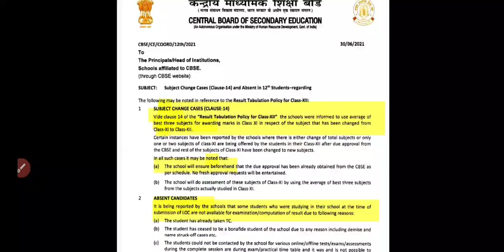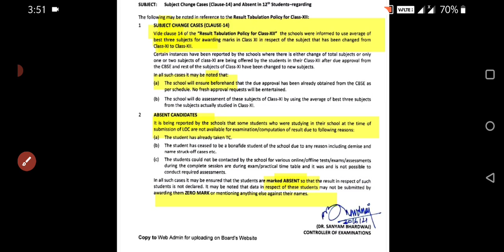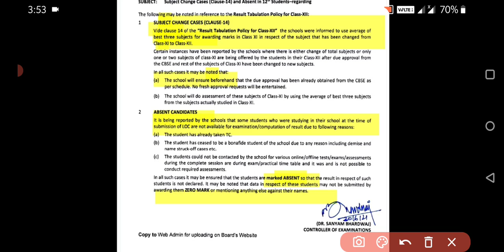CBSE BIG NEWS | Big Update class 12th Result 2021 | FOR Absent students | Big Notification